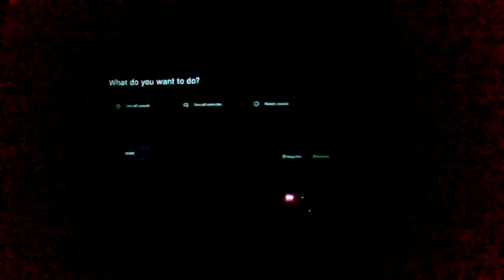Dance Central Spotlight Animals Alt Full Gameplay